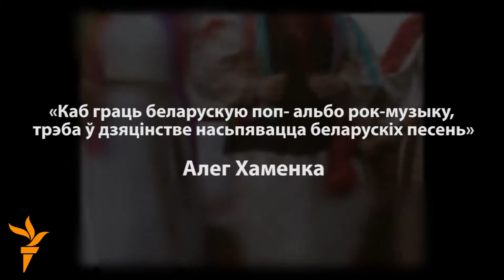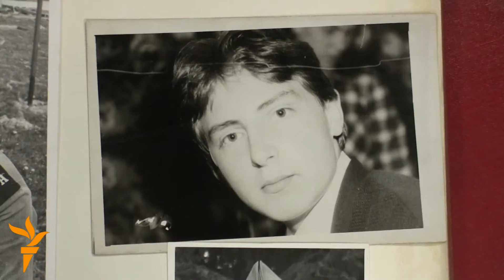Алег Хаменка: «Мы забываем, што плоцім падаткі»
Алег Хаменка — госьць праграмы «Белы сьпіс». У 1992 годзе — у гурце «Палац», назву якога і прыдумаў. Лічыцца стваральнікам новага кірунку ў сучаснай музыцы — «фольк-мадэрн». Разам з гуртом выступаў на розных фэстах, зладжаных дзяржаўнымі ўстановамі й мясцовымі ўладамі — «Зов Полесья», «Маладзечна», «Славянскі базар», прадстаўляў краіну на міжнародных фэстывалях, неаднаразовы ўдзельнік «Басовішча».